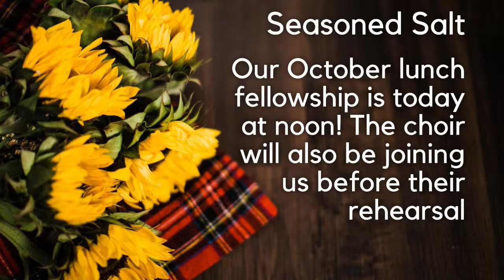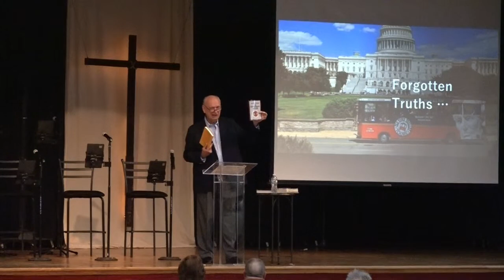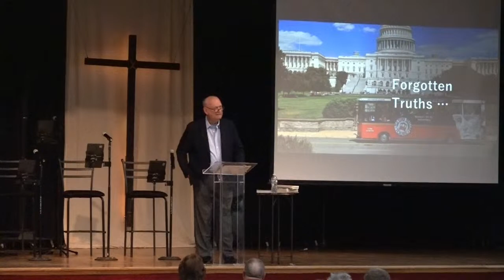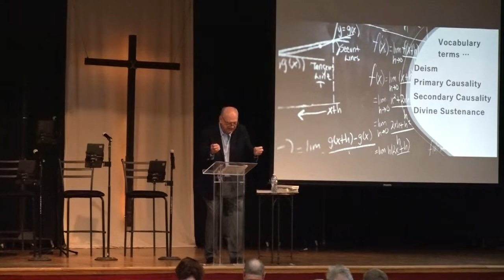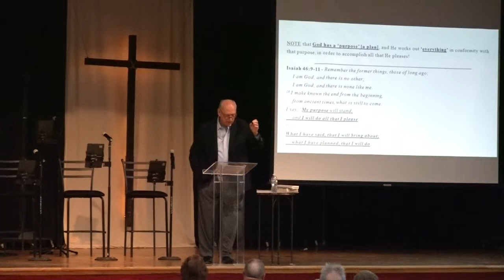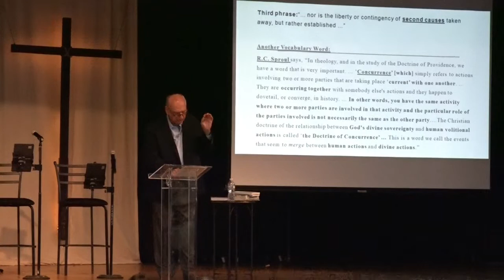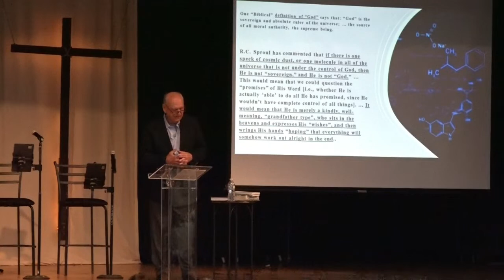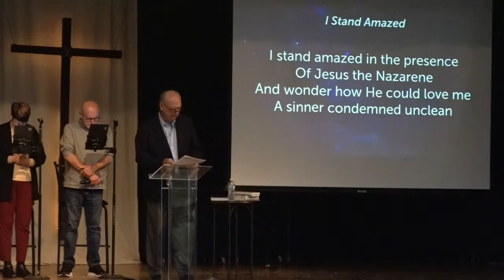The Providential Watch-Care of God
Deuteronomy 33:27a
Founding Pastor Ted Groves